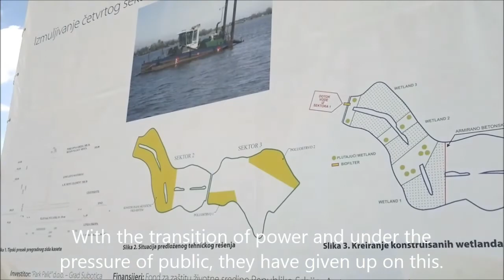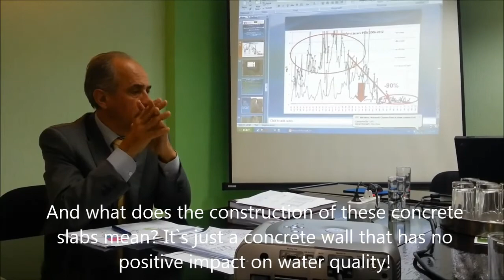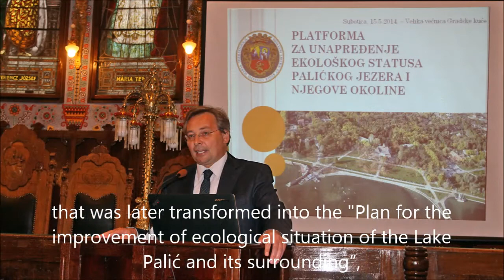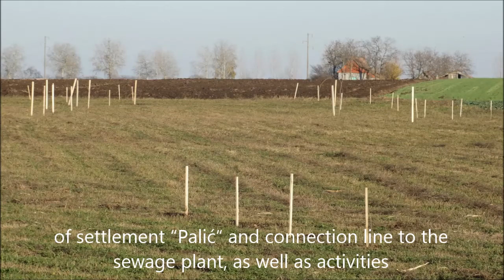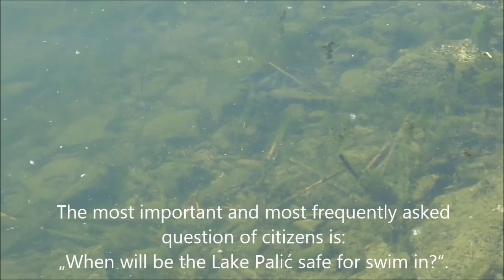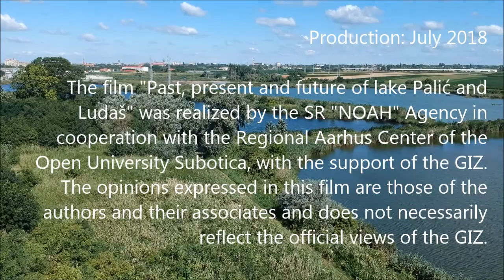Past, present and future of lake Palić and Ludaš